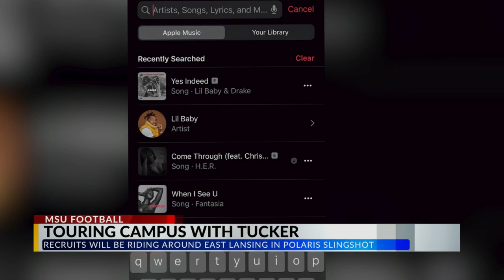Touring campus with Tucker